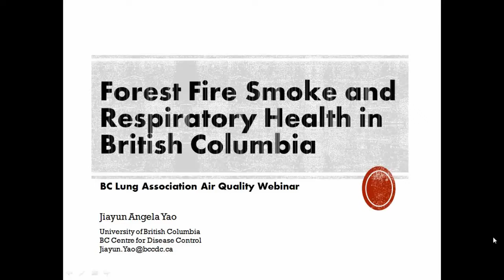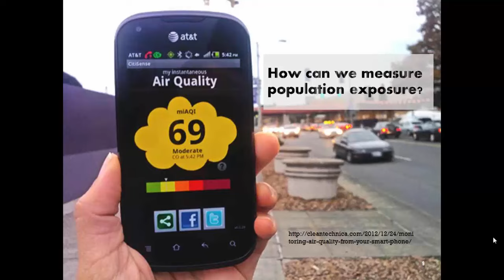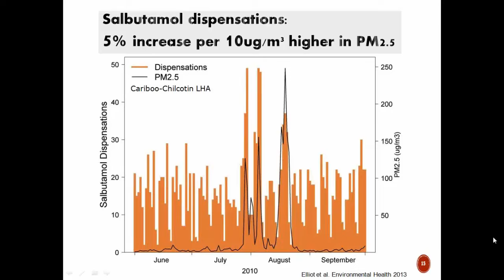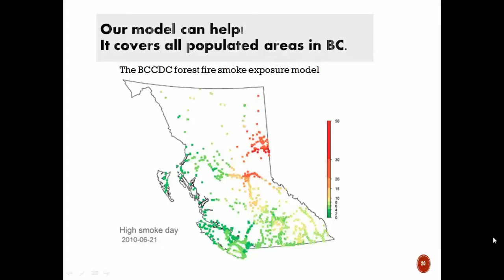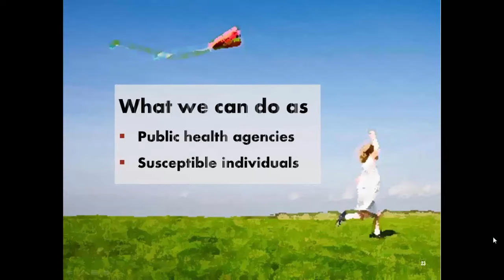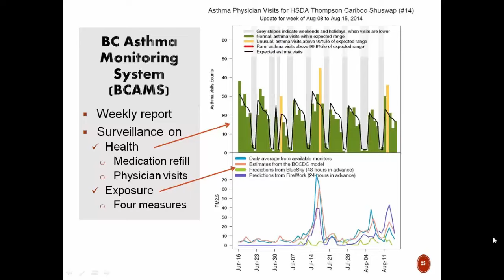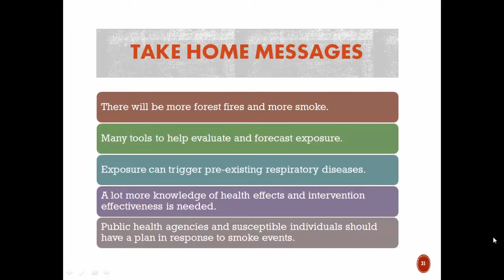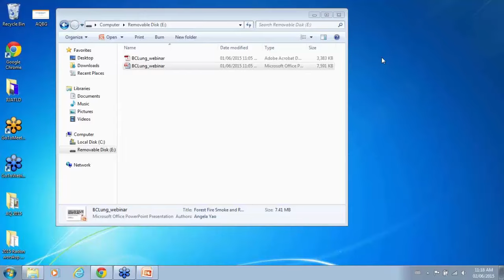Forest Fire Smoke and Respiratory Health in British Columbia - June 2, 2015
This presentation summarizes the published literature to date, provides new information on emerging evidence, and describes novel work that is currently underway at the BC Centre for Disease Control.

Speaker: Angela Yao, BC Centre for Disease Control and UBC School of Population and Public Health